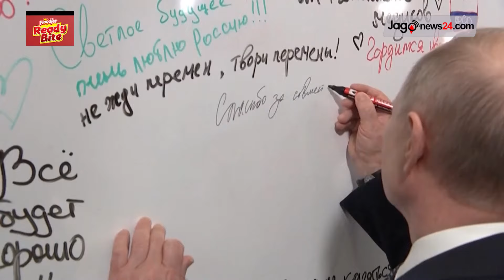হামাসকে মস্কোয় আমন্ত্রণ জানালেন পুতিন || HAMAS | PUTIN || Jago News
হামাসকে মস্কোয় আমন্ত্রণ জানালেন পুতিন

এবার সরাসরি ইসরায়েলের বিরুদ্ধে যুদ্ধরত গোষ্ঠী হামাসসহ ফিলিস্তিনের অন্যান্য সশস্ত্র ও রাজনৈতিক দলকে নিজ দেশে আমন্ত্রণ জানিয়েছেন রুশ প্রেসিডেন্ট ভ্লাদিমির পুতিন। গাজায় ইসরায়েলের হামলা ও মধ্যপ্রাচ্যের বিভিন্ন ইস্যু নিয়ে আলোচনা করতেই এসব সংগঠন ও দলকে আমন্ত্রণ জানিয়েছে মস্কো।